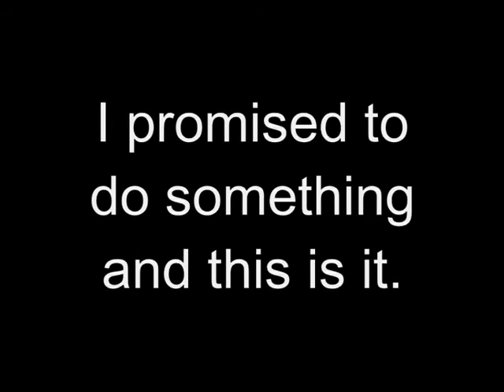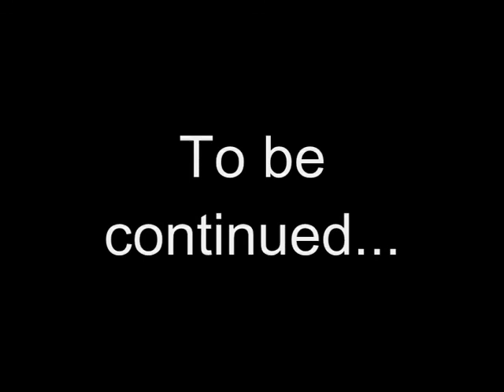Battle of the Angels 1